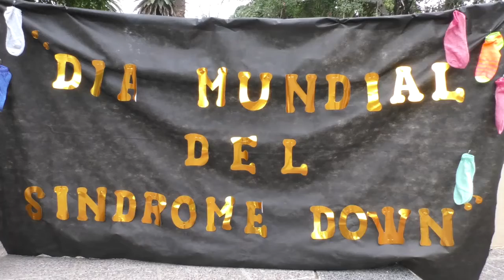Con un desayuno y actividades lúdicas, salteños conmemoraron el Día Mundial del Síndrome de Down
Nota al ministro de Gobierno Ricardo Villada